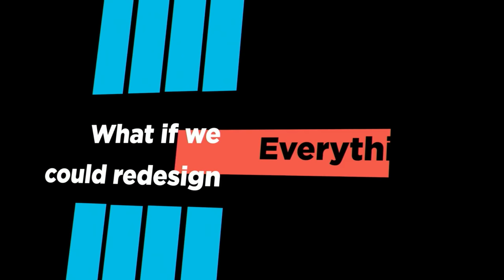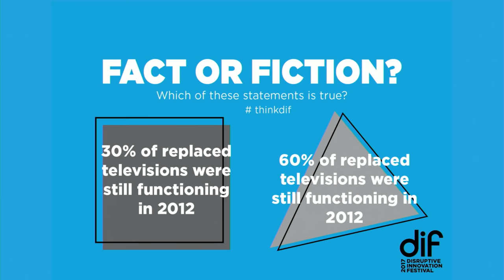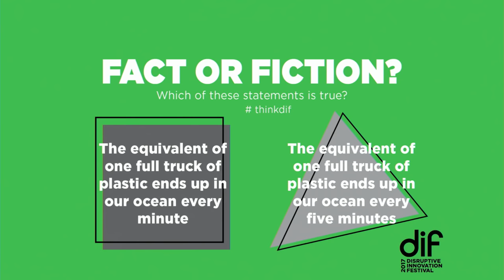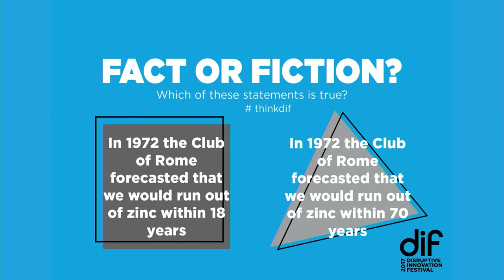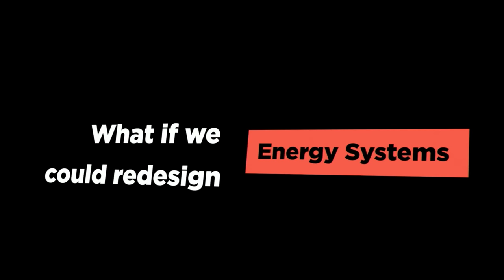How to Design for Positive Impact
If the role of the designer is to create better solutions than those that already exist, then we have a problem. ‘Better’ can mean incremental and, in the face of environmental, economic and social strife, we need to design for a higher goal. Instead, what if we designed for positive impact?
Joining us in this live studio session are two designers who strive to create those positive outcomes. Jan Leyssens founded the circular business design agency, Regenerative Design, who believe that you can't make sustainability a positive story if your main focus is on negative impact. Casper van der Meer is CEO and co-founder of the product design studio Better Future Factory who believes in tangible solutions to drive positive impact. Better Future Factory helps companies turn their waste streams into new high quality products and materials with scalability and the circular economy model in mind.
Make sure not to miss this discussion at the Disruptive Innovation Festival!